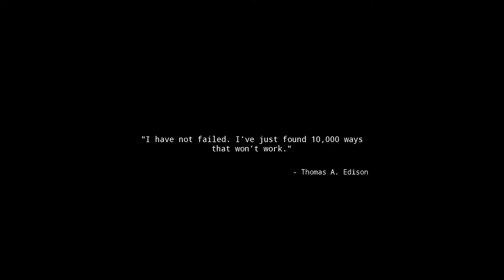this isn't just walking... | Walking Simulator 2020 Part 1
This is not a walking simulator. It is a jetpack, snowmobile, truck, and fetus simulator.

Wear shoes.